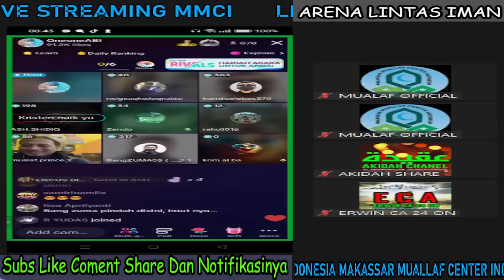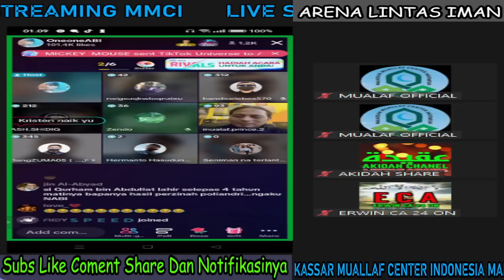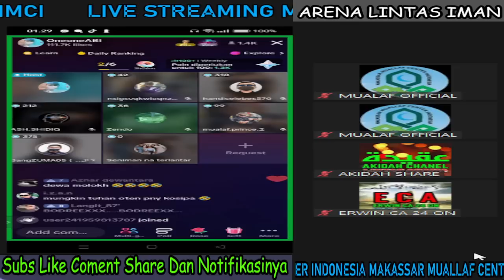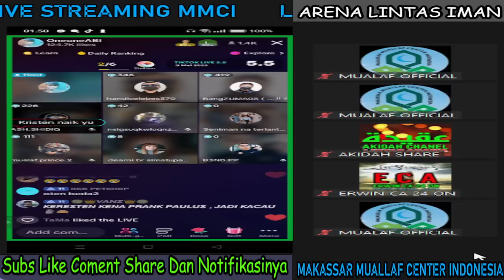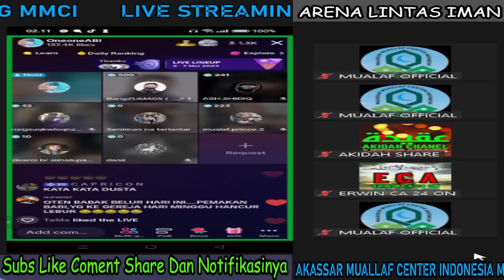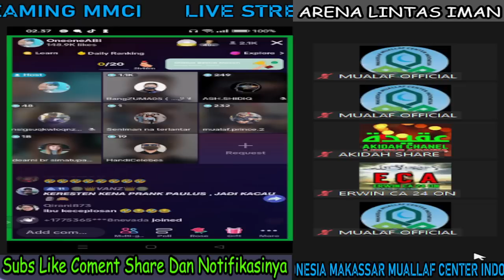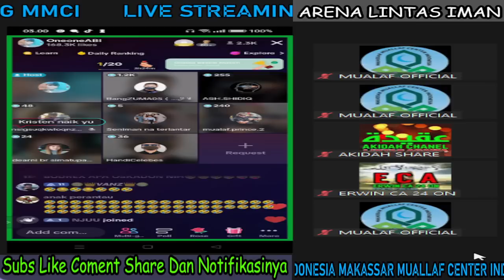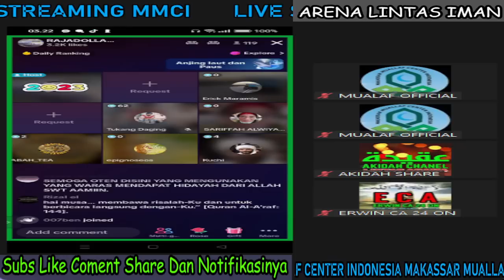DEBAT SERU!!! GURUNDA ZUMA VS DUA PENDETA 04 MEI 2023